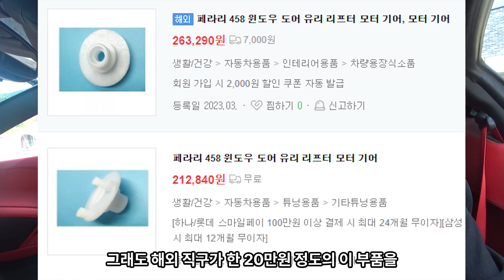페라리는 이 영상을 싫어합니다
저는 그동안 수집한 모든차량들을 누구나 만지고, 타볼 수 있도록
자동차복합문화공간 "카레이지히피스"  15대의 슈퍼카,클래식카,희귀차들을
모두 탑승해볼 수 있는공간을 운영하고 있습니다.
대전 유성구 궁동 488-3번지 히피스
"네이버에 카레이지 히피스"